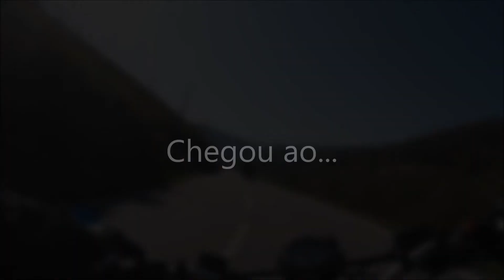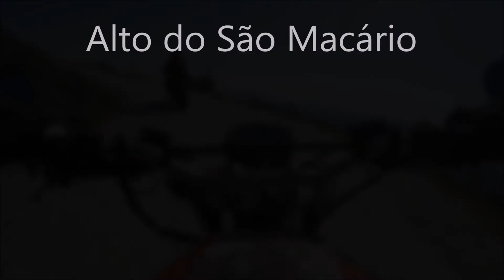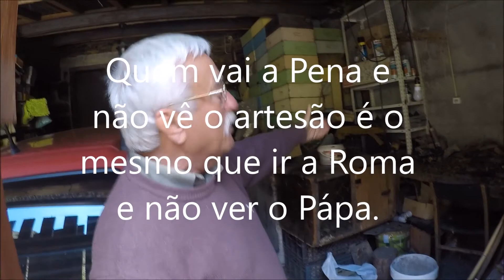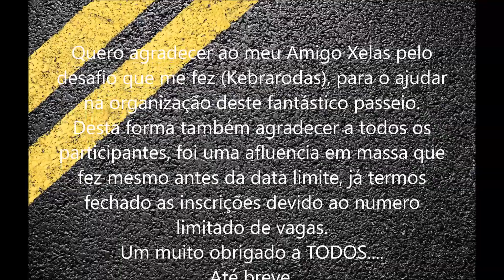O Canal do Xelas Roadtrip Aldeia da Pena by Kebrarodas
Kebrarodas foi desafiado (desafio pla positiva), a juntar se a O CANAL DO XELAS na organização de um passeio a Aldeia da Pena.. claro que aceitamos de imediato, e colocamos mãos a obra na divulgação e organização de tudo.
Foi um passeio espectacular que a muito tinha intenção de fazer... por isso obrigado amigo plo desafio.

A nós juntou se também o amigo Shadpt... com quem já fiz algumas viagens, e é uma companhia Youtuber do melhor.

Um muito obrigado a todos os participantes, espero que tenham gostado... e ... até breve.